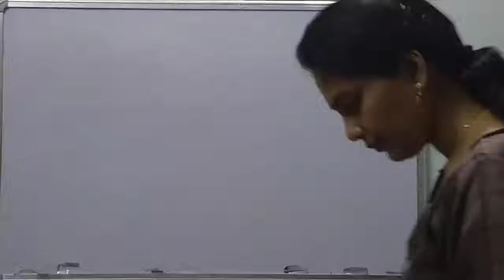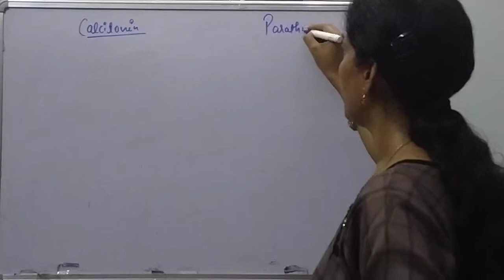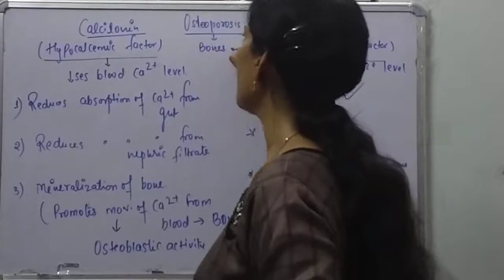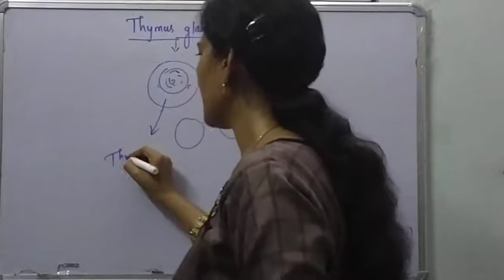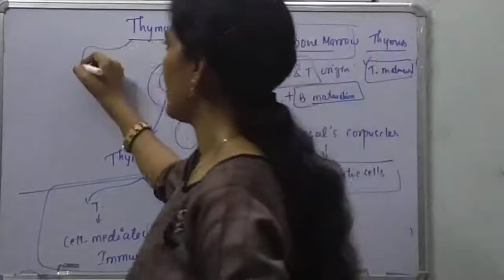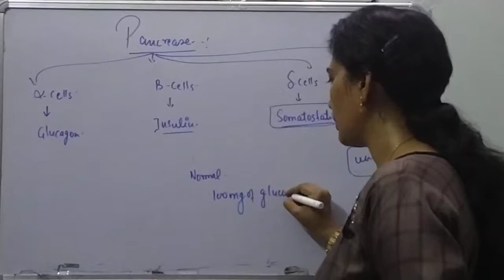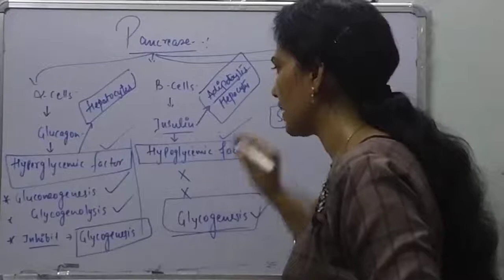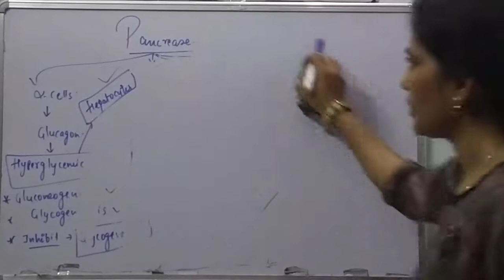Rapid Revision of chemical Co-ordination and integration!! Lecture-3 By- Anju Maurya!!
Chemical co-ordination and integration
lecture- 3
Contents-
Thyroid gland's hormones
Parathyroid gland
difference between calcitonin and parathormone
Discussion about thymus gland and it's hormone
discussion about pancreatic hormones
difference between insulin and glucagon